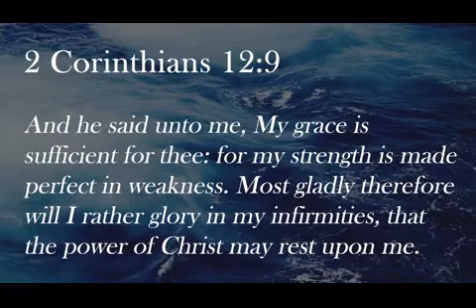First Things First - Episode 7